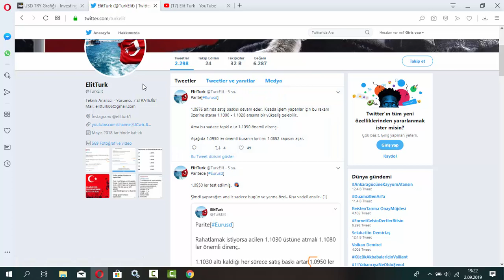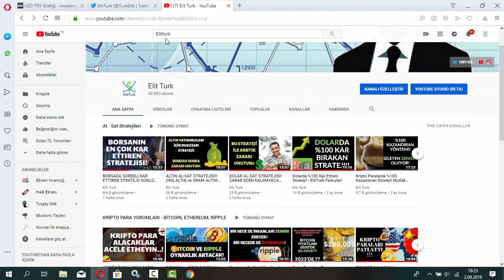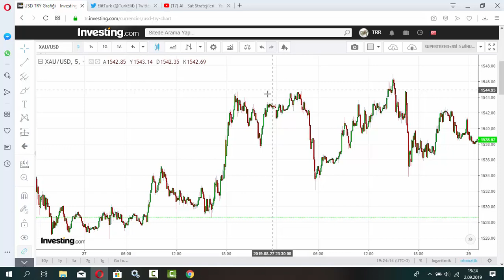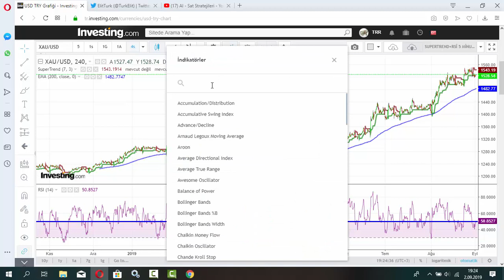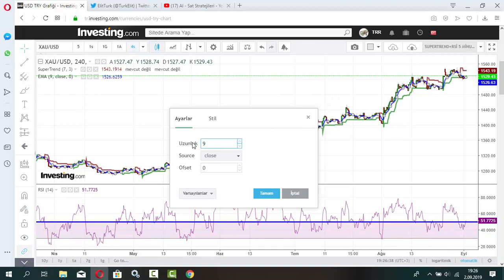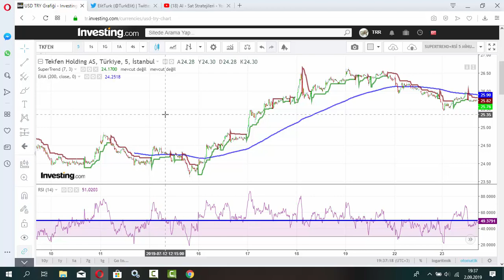BORSA AL - SAT STRATEJİSİ ( SuperTrend + RSİ) --- ElitTurk Stratejileri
borsada kazanan adam
borsada kar nasıl edilir?
borsada kar etme yöntemleri,
bist100 de kar etme yöntemi
bist100 al sat yöntemi
borsada kar ettiren işlemler,
borsa al sat önerileri,
borsa al veren hisseler,
borsa al sat siteleri,
borsa al sat sinyal,
borsa al sat robotu,
borsa al sat taktikleri
ElitTurk Stratejileri,